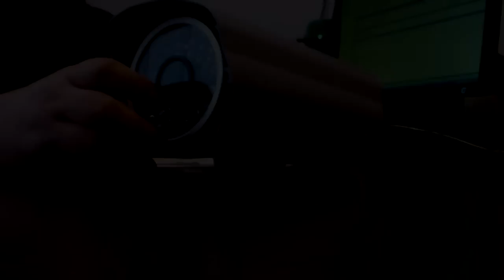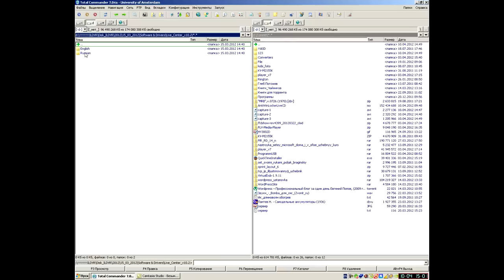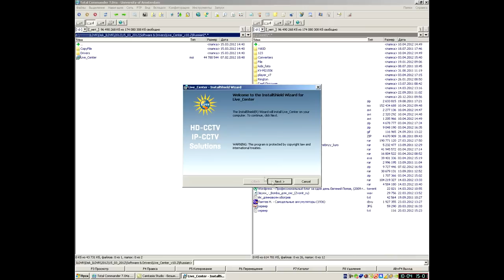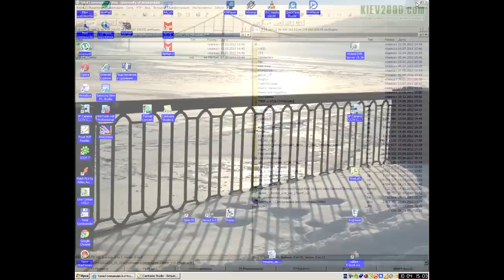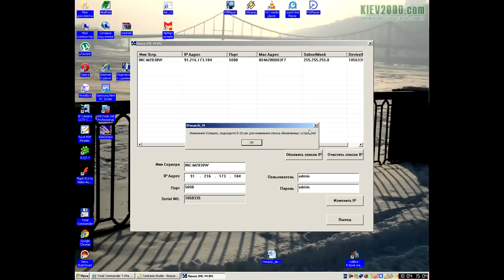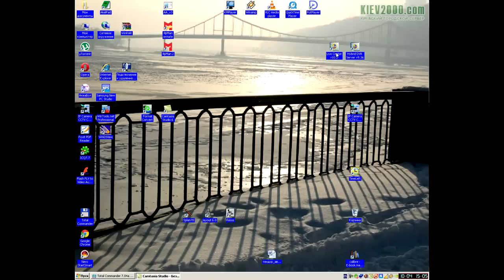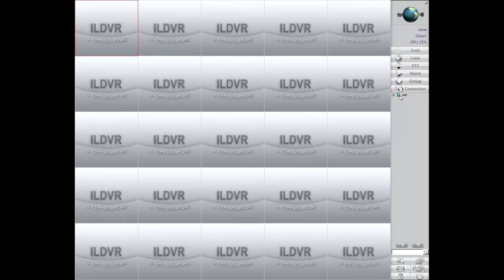Обзор Ip камеры ILDVR-INC-M2030W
Обзор ip камеры ILDVR-INC-M2030W. Установка и настройка ip камеры.